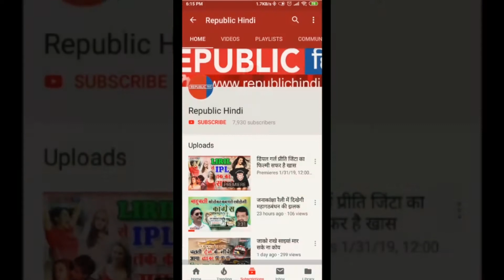अर्जुन का लक्ष्यभेद : भाटपाड़ा नगरपालिका पर बीजेपी का कब्जा